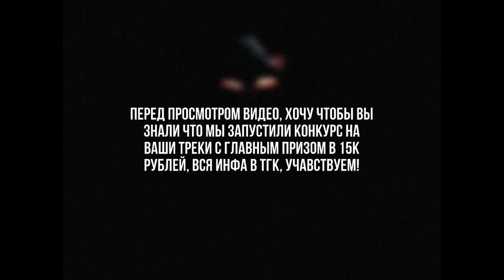[FREE] BIG BABY TAPE + AARNE + ALBLAK 52 type beat - 'самый холодный'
• Prod. 2:56aftersunrising

• БЕСПЛАТНО ТОЛЬКО ДЛЯ НЕКОММ. ЦЕЛЕЙ
• Для выпуска на площадки нужно приобрести лицензию!

⌨Inst: @2_56aftersunrising

•NAME - самый холодный
•BPM - 145

BIG BABY TAPE x AARNE + ALBLAK 52 type beat

Type Beat big baby tape
Type beat aarne
Type beat alblak 52

•ignore^

big baby tape x aarne x alblak 52 type beat

friendly thug 52 type beat
alblak 52 type beat
kizaru type beat
alblak 52
friendly thug 52